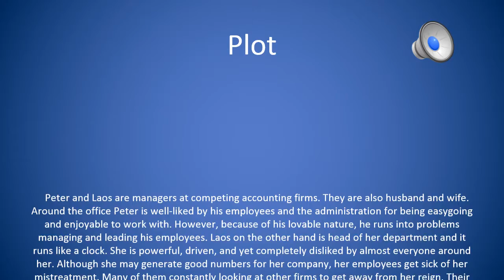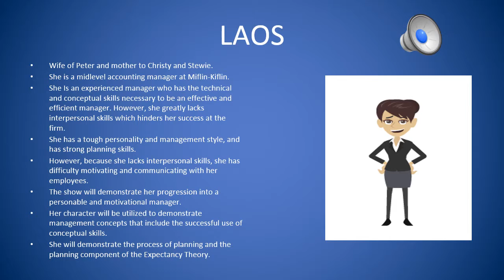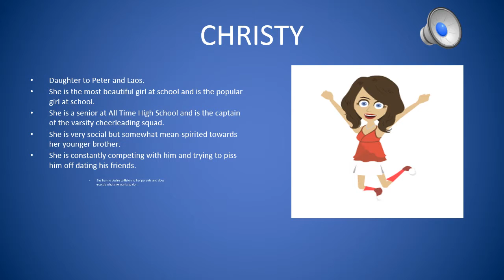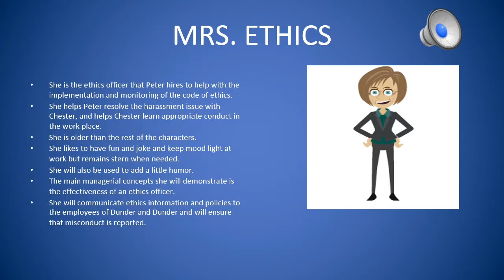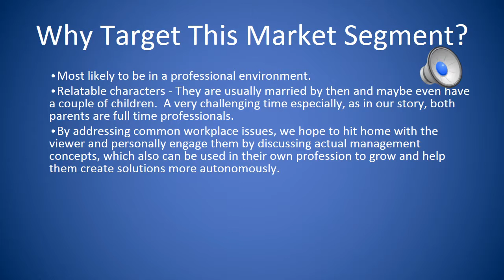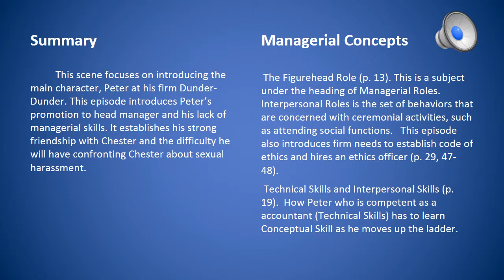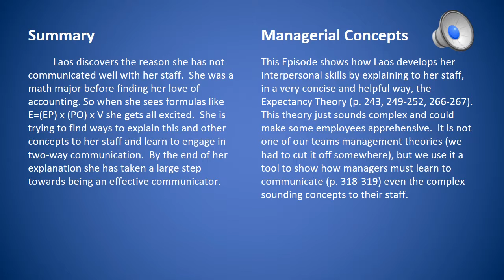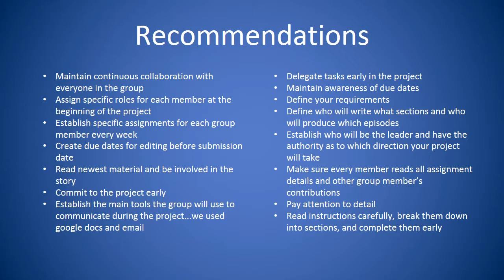The Family Man - Group Presentation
Our final group presentation for our show, The Family Man!